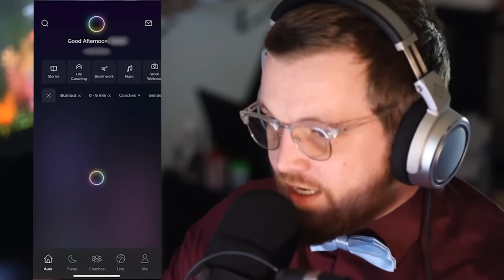True Scary Stories Remastered To Help You Fall Asleep | Rain Sounds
Click my link to try Aura Health and save 25%! Your sense of peace and improved sleep starts